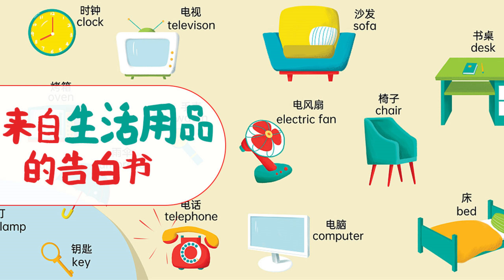來自生活用品的告白書：20 飲水機的告白丨啟蒙丨百科丨常識丨生活丨科普丨故事丨有聲書丨有聲讀物丨認知丨知識 丨童話丨名著丨有聲故事丨成長丨kids Audiobooks親子兒童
趣味易懂解答日常生活用品來歷。生活中我們的吃穿住行總需要一些物品，它們究竟有哪些功能，一直是小朋友心中的疑問。詳細解答小朋友對日常生活用品的疑問。每個來歷故事都通俗易懂，十分有趣，不但能夠使小朋友增長見識，而且也能夠開闊視野。喜歡請點贊、分享，請動動小手訂閱關註，後續精彩內容馬上開啟，感謝哦！